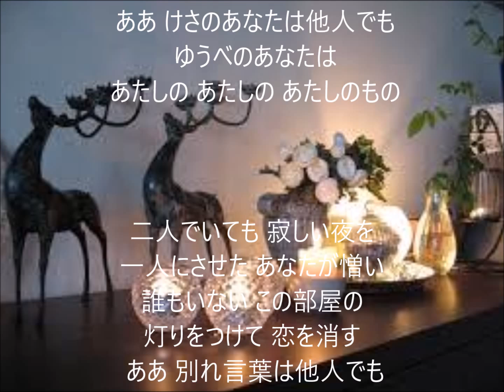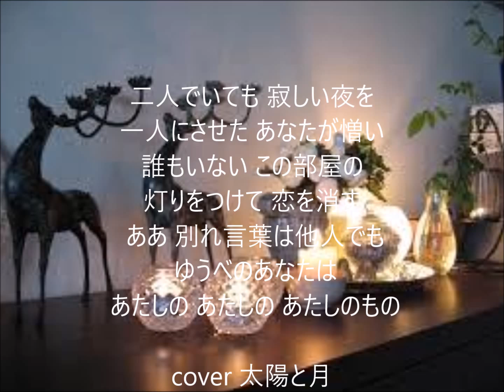うしろ姿 唄 矢吹健 cover 太陽と月